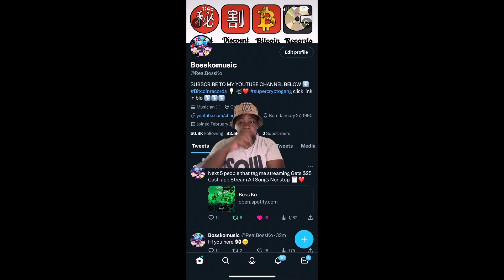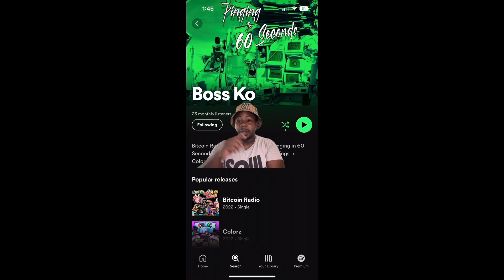Nadia Caught Cheating On Famous Wooda ..😤 Nadia + Richboytroy Bestfriends ..😤